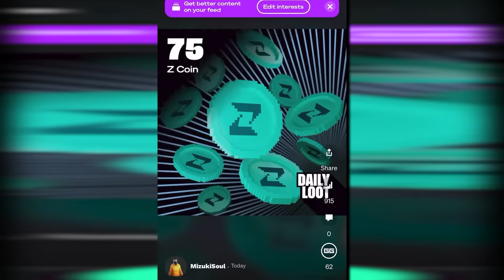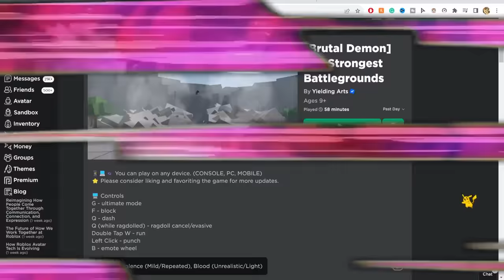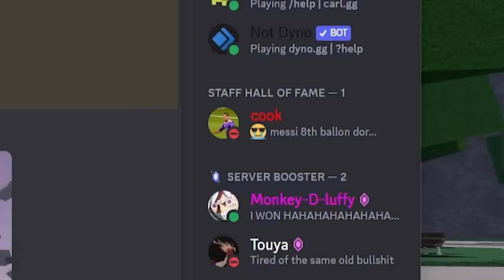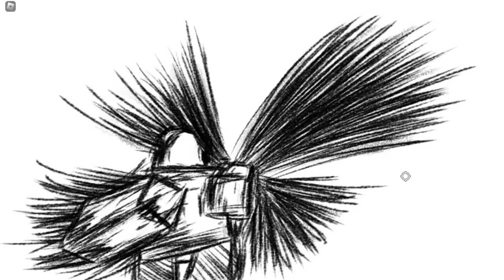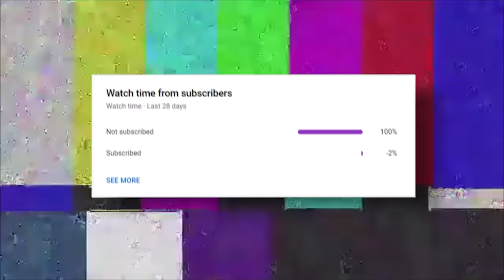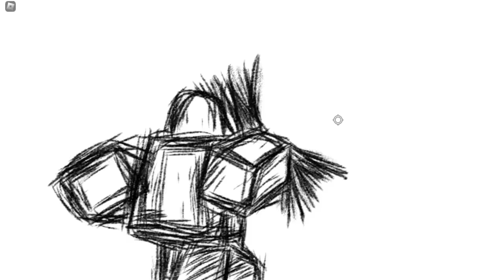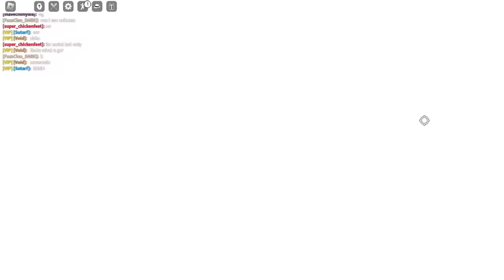RUINING Metal Bat Ultimates With OMNI DIRECTIONAL PUNCH In Roblox The Strongest Battlegrounds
Using Omni Directional Punch On Metal Bat Awakening Users In The Strongest Battlegrounds.